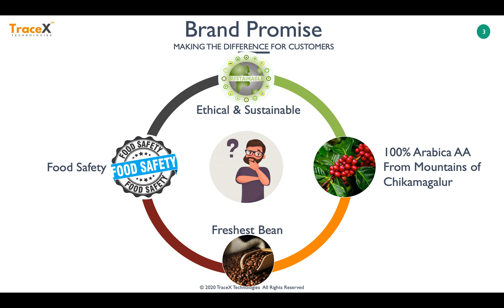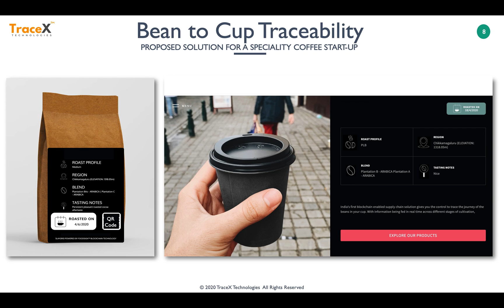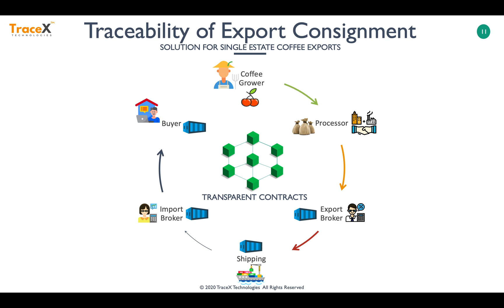TraceX Introduction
We at TraceX are passionate about leveraging the power of Blockchain to digitize the food and agriculture eco system to make the supply chain clean, credible and traceable. We are already working with some leading food corporations in the country.